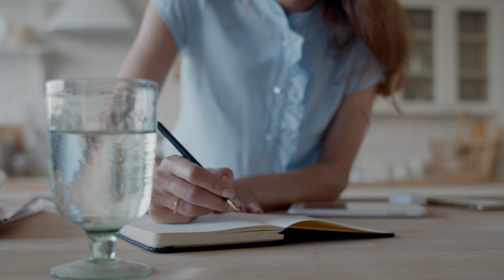Overcome Self Doubt - 19 Proven Methods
⚡️My Self-Esteem Course!

 🚀👉 Things I Love 👈 🚀
✅ Weighted Blanket
✅ Calming Scented Bath Salts

PositiveThinkingMnd.com LLC, and the information provided by Mike and this channel are intended for informational and entertainment purposes and are not a substitute for treatment, diagnosis or advice regarding mental health or medical conditions. While every effort has been made to ensure the information shared in this video has been obtained from reliable sources, we do not hold responsibility for any errors or omissions, or for the results obtained from the use of this information.  Although Mike is a certified life coach he is not a therapist and no information should be construed as psychological or medical advice.  Always seek the advice of your physician or other qualified health provider with any questions you may have regarding a medical condition. Video ideas come from personal life experiences.

Copyright PositiveThinkingMind.com LLC